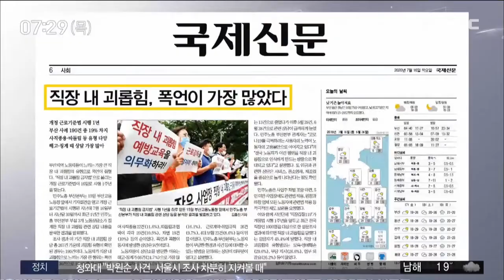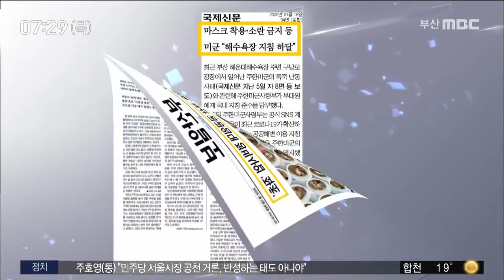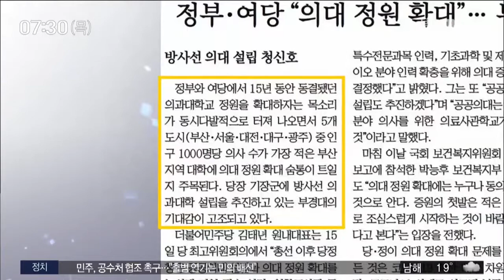아침신문읽기 (2020-07-16 / 부산MBC)